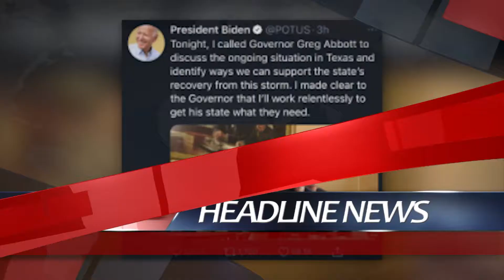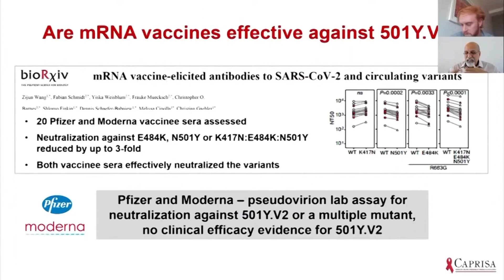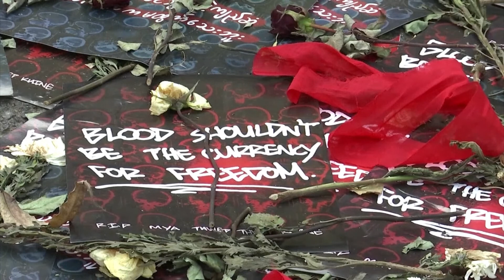VIETV EVENING NEWS 19 FEB 2021-P1